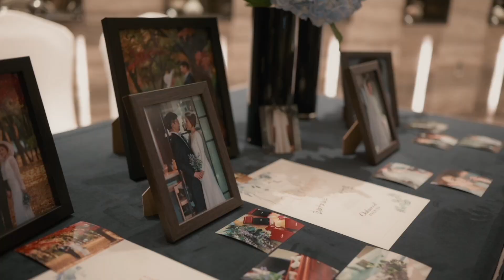Wedding [Short Version]